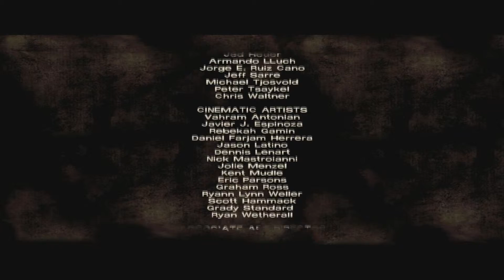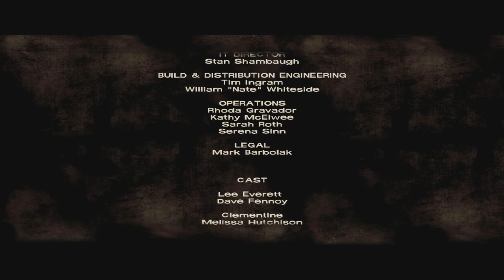End of episode four | SIGRID PLAYS |The Walking Dead [PART 18]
I jumped and hit my knee in the table again while editing this, goddammit game!! (ノಠ益ಠ)ノ彡┻━┻

Shortest video in a very long time. I'm so sorry. I was sure it was at least 15 minutes left of it, it never ended when I played it before Christmas. But I'm gonna sit down and start playing the last episode later tonight so you don't have to wait too long for a longer video!